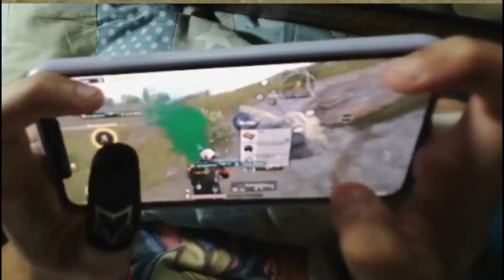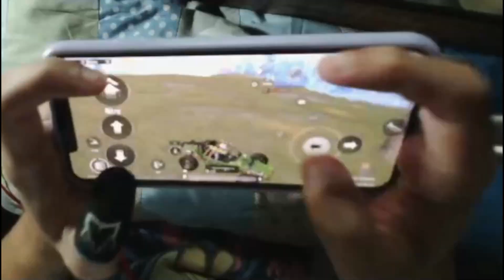COMO EU JOGO NA HUD DE 4 DEDOS E GIROSCOPIO - PUBG MOBILE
SEJA BEM-VINDO!

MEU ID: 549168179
APARELHO: iPhone XS Max 64gb
FONE: HyperX Cloud EarBuds

ATÉ O PRÓXIMO VÍDEO, COMPARTILHE PARA CRESCERMOS CADA DIA MAIS 🥰